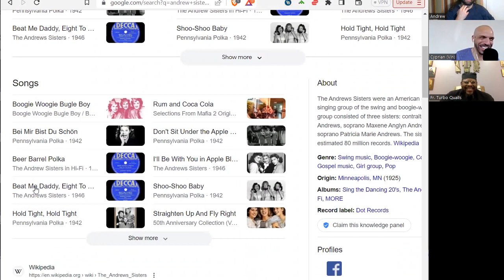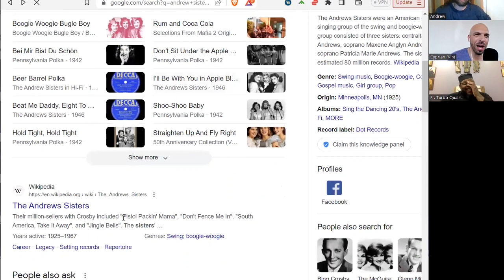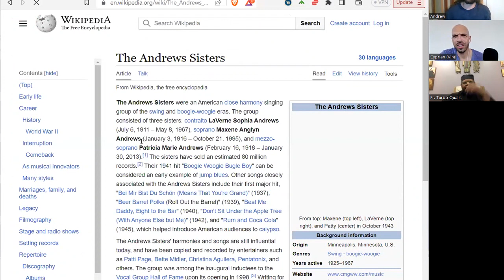"Shall Wax Cold" (The Royal Path Ep 078)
In this episode, Father Turbo, Andrew, and Cyprian explore what it means to hold grace while engaging with the world.

Walk The Royal Path and be a part of the network by viewing and sharing this video on IPFS

(IPFS Hash: QmRBbGcEciyY3TV3Lj5AYfyvWtikj9FWYV7BDMfGwC4KBd)

1) In person: You may hand an envelope to Adam Lockridge (Headmaster) or Tabitha Snow (school Treasurer) when present at St. Mary of Egypt; alternatively, you may drop an envelope in the donations box in narthex (wood stand with candles).  Put c/o Mount Tabor School on the outside of the envelope.
2). By mail: Send checks or bank draft form to St. Mary of Egypt Orthodox Church, c/o Mount Tabor School Treasurer, Tabitha Snow, 3745 Chestnut Ave, Kansas City, MO 64128.
3). Online: We accept credit, debit, and bank draft on the website. There is a small convenience fee which is optional for a donor to cover.